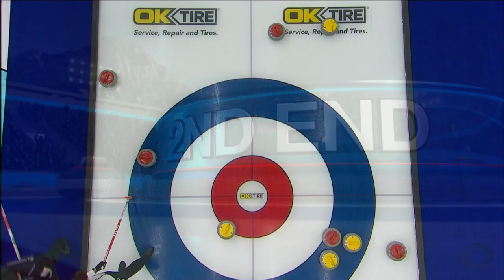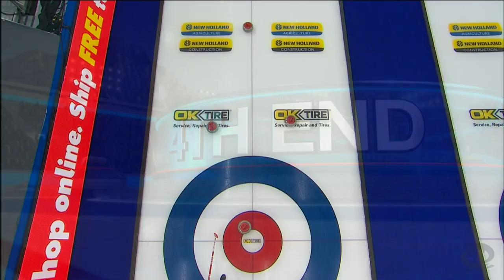HIGHLIGHTS: Japan v Switzerland - Round robin - BKT Tires & OK Tire World Men's Curling Championship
Highlights between Japan and Switzerland in the round-robin stage of the BKT Tires & OK Tire World Men's Curling Championship 2021 presented by New Holland.

Games that have geo-blocking restrictions—to comply with our broadcast partner agreements—will be made available world-wide 30 days after the end of the competition.

The World Curling Federation aims to have curling seen by more people in more places than ever before by producing high-quality and engaging media content.